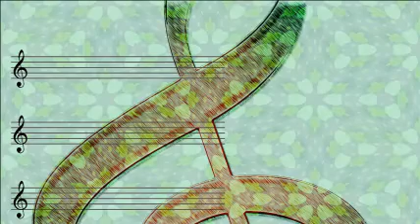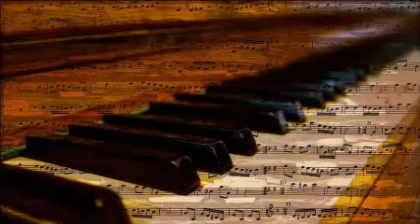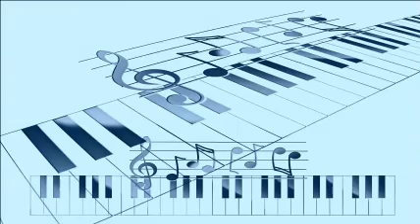Tommy Dorsey And His Orchestra Feat. Frank Sinatra - Be Careful, It's My Heart